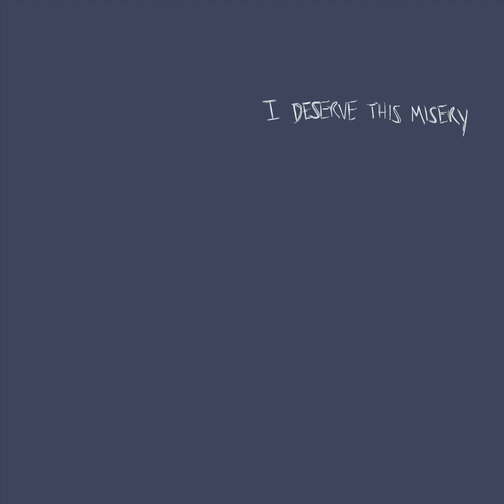sad brad - i deserve this misery (audio)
lyrics

(VERSE 1)
think there’s something wrong with me
i break hearts as a hobby
usually dont feel a thing
but, breaking this last heart, broke me

& i,
guess thats fair
guess thats fair
after what i did
i snapped ur heart like a twig

i hate,
that i care
that i care
wish i never did
why’d u have to be different?

(HOOK)
so can we
plzzzz, just try again
i could be so much more
than what i am

u made me wanna
beeee, a better man
now that ur gone
i dont know if i can

i deserve this misery
i deserve u hating me

(VERSE 2)
if i had a time machine
i would only change one thing
i’d, make it so we never meet
so, maybe we’d still be happy

no but,
that’s not fair
thats not fair
i deserve my heart broken

i bet
u dont care
u dont care
probably never did
but if u do, then scream it

(HOOK 2)
so can we
plz, just try again

plz trust me babe,
i know,
i fucked up bad
that doesn't mean i cant
learn from my past

i’m just trying the
very best i can
but u wont give me one, more fucking chance

u deserve to be happy
even if that’s without me

(BRIDGE)
& even if u
don’t, love me, plz try
& even if u
can’t, see,
yourself with me, lie
& even if u
dont, love me, i’ll still try
& even if u hate me
i’ll call every night

(HOOK 3)
so can we

THE END